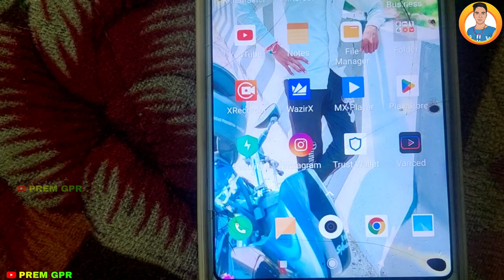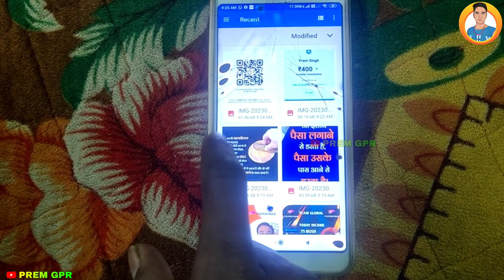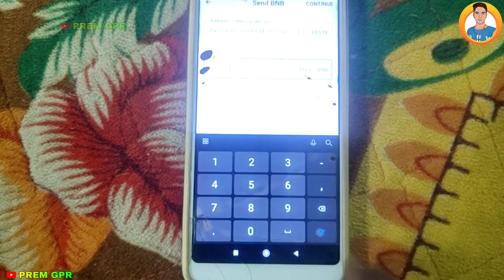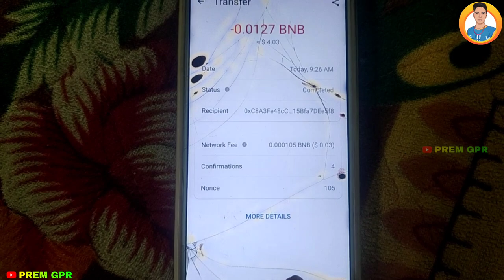Trust wallet से bnb कैसे send करें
Trust wallet,